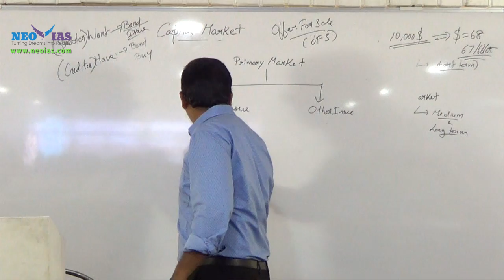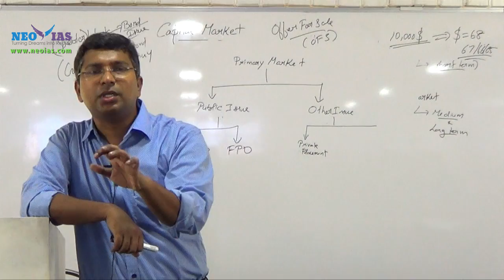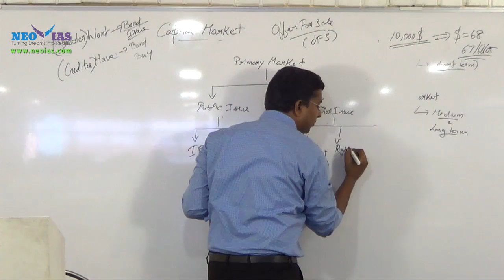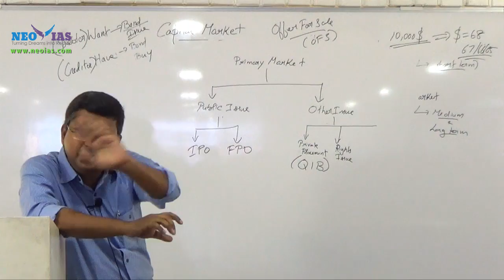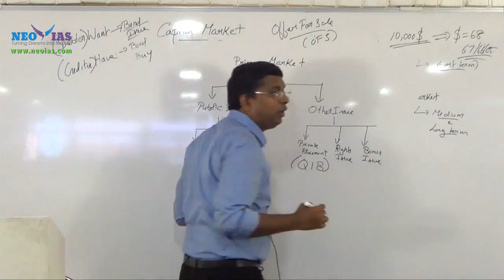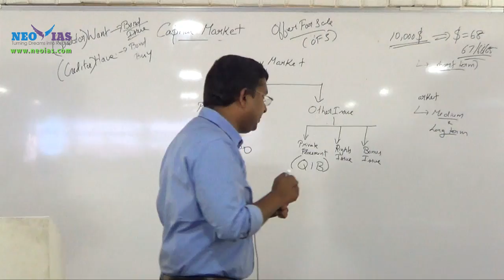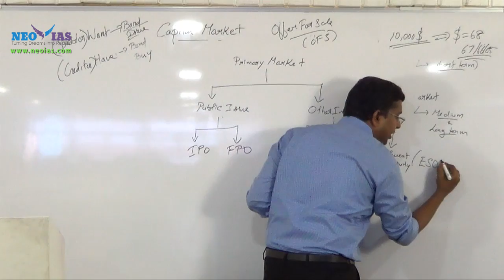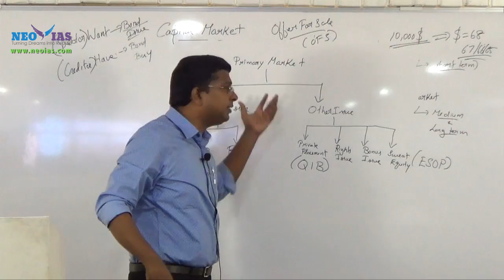Sweat Equity and ESOP | INDIAN ECONOMY CONCEPTS EXPLAINED | SPEED ECONOMY | NEO IAS